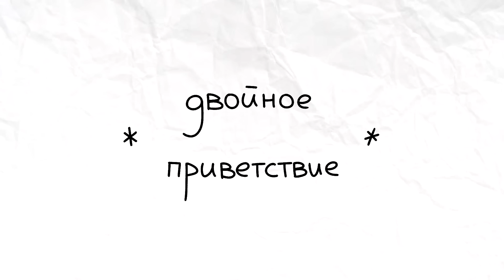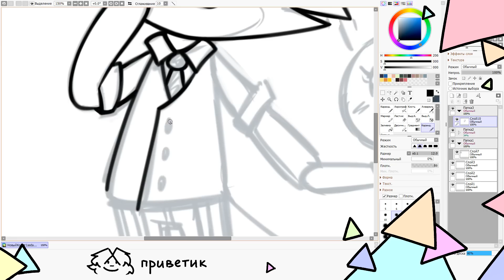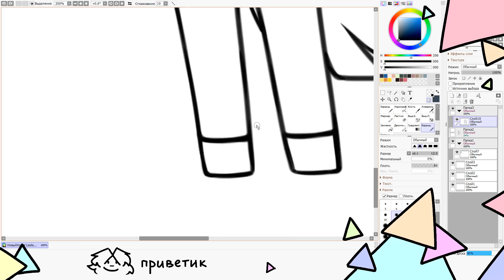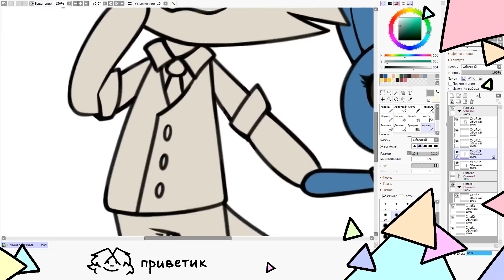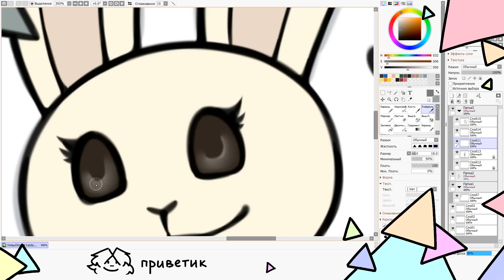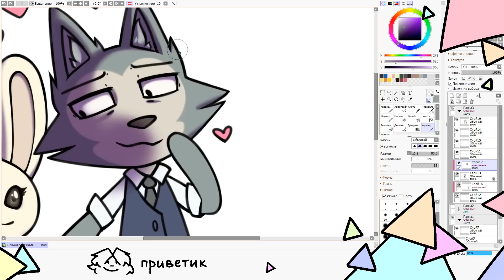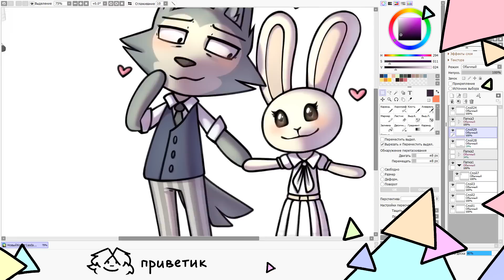НЕ ОПЯТЬ, А СНОВА - Gaomon PD2200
Больше никаких обзоров, обещаю :^(